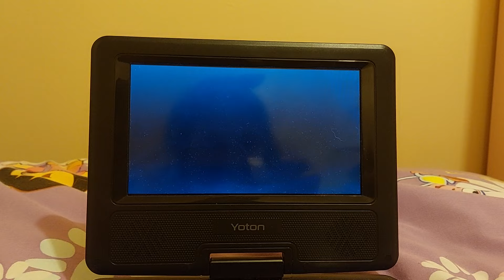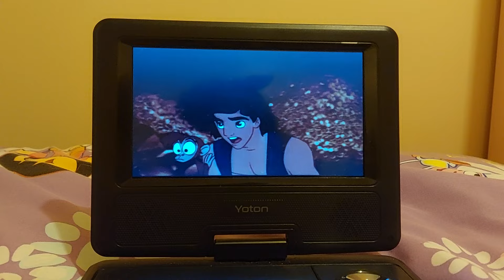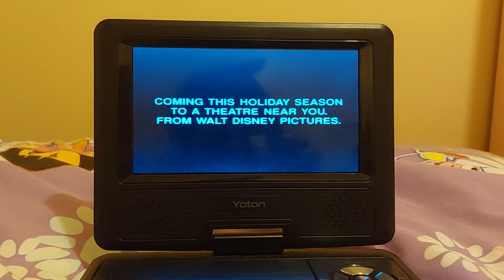Aladdin Theatrical Trailer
This is the Aladdin Theatrical trailer on my UK 2004 DVD of Aladdin. Enjoy!